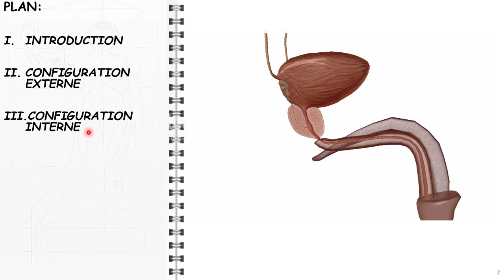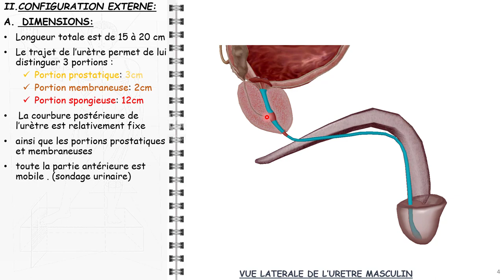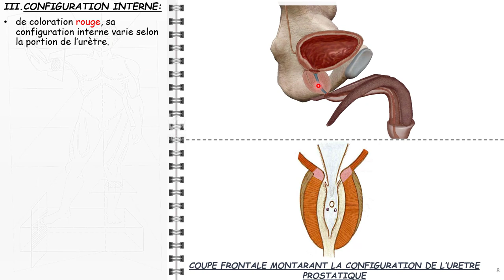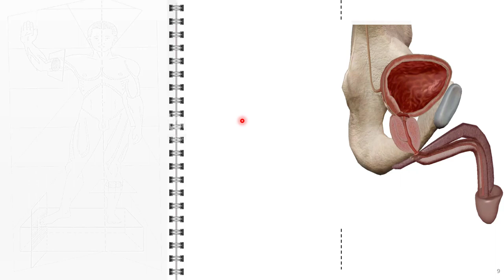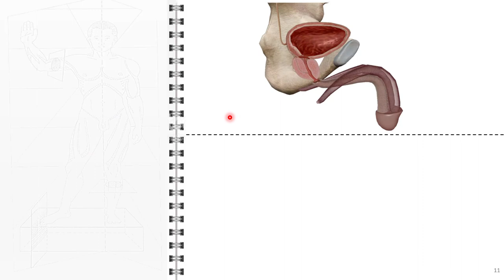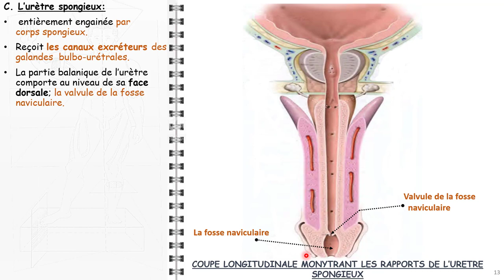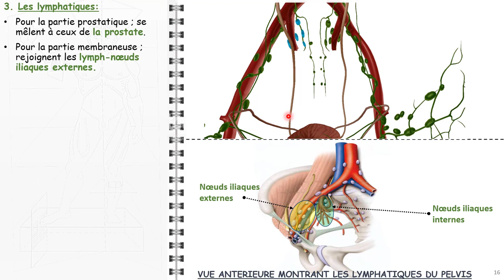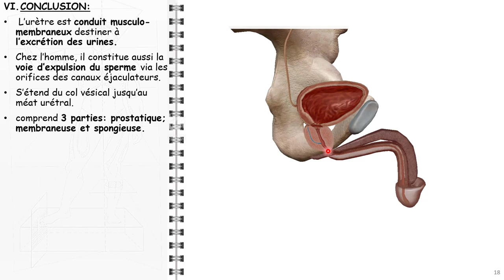ANATOMIE FMPM URÈTRE MASCULIN